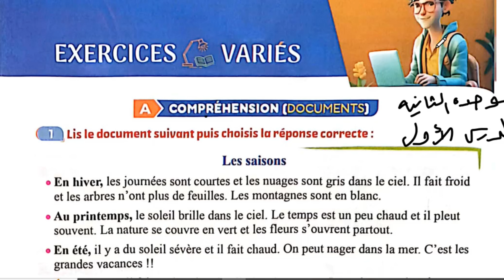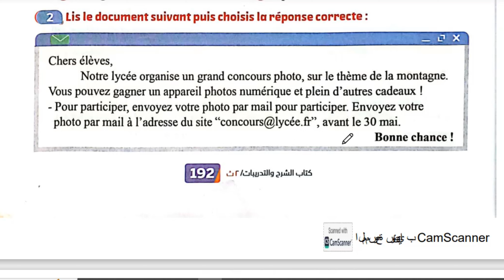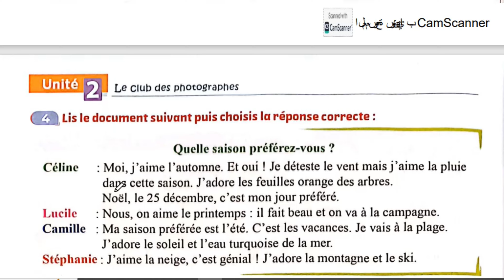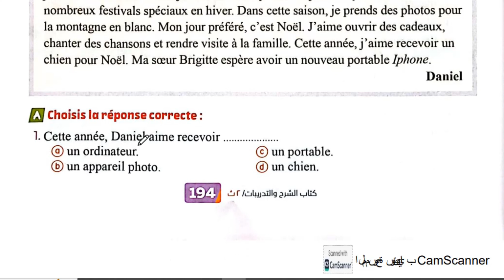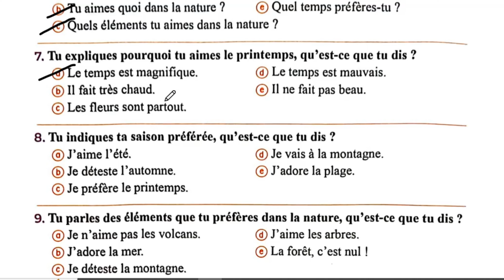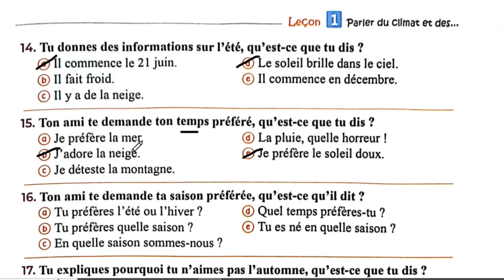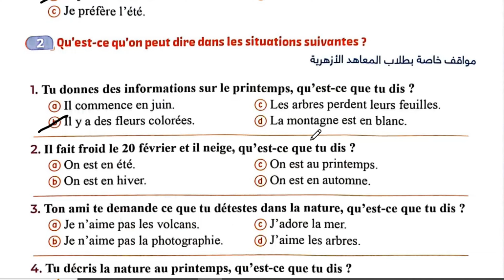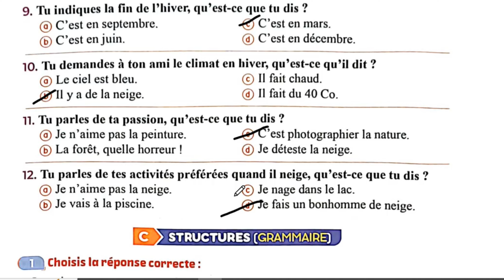ميرسى تانيه ثانوي الترم الاول حل قطع ومواقف الدرس الاول من الوحده الثانيه من ص192 إلى199 لعام 2025